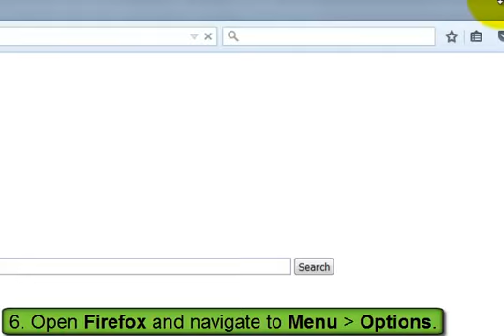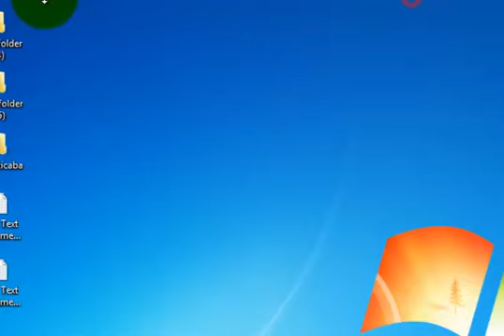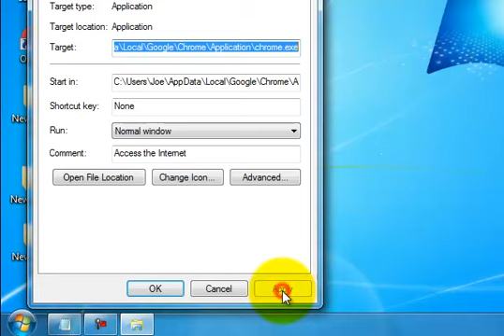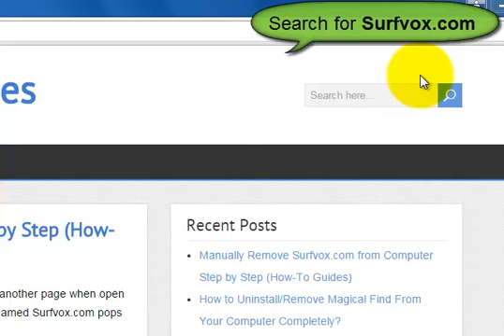How to Easily Remove Surfvox.com Redirect Virus?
Surfvox.com virus is a severely annoying browser hijacker that was designed to take over your Internet Explorer, Mozilla Firefox and Google Chrome.